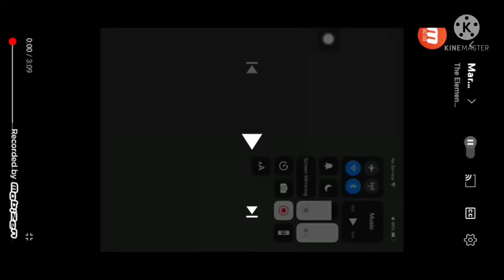The Avengers 2x 2x